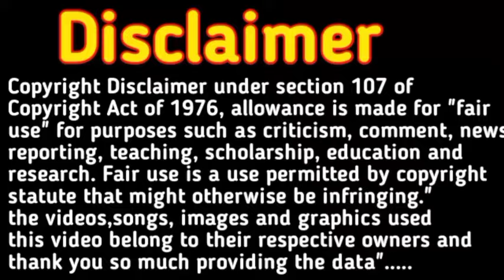बहुत ही खास लक्षण गर्भ मे लड़का होने के | Baby Boy Symptoms During Pregnancy | Ladka Hone Ke Lakshan